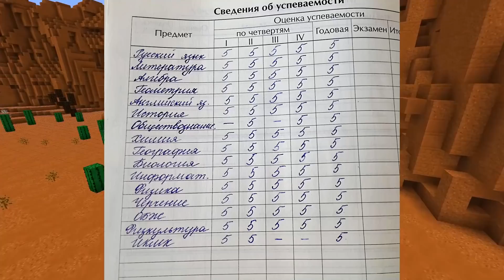НОВЫЙ СЕКРЕТНЫЙ БАГ БАБКИ ГРЕННИ